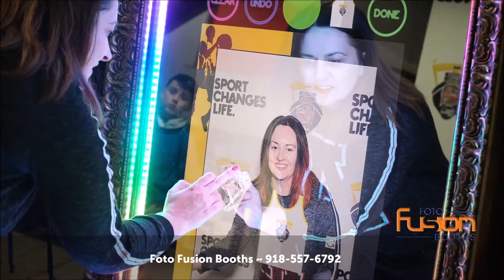Magic Mirror Tulsa Photo Booth Basketball